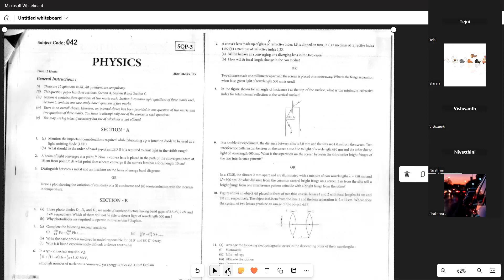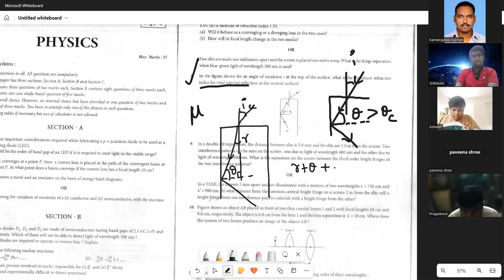Revision / Volume 2 / +2 CBSE Physics / Part 2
Lecture from Dr. Kannan